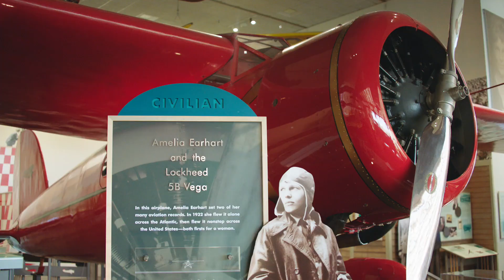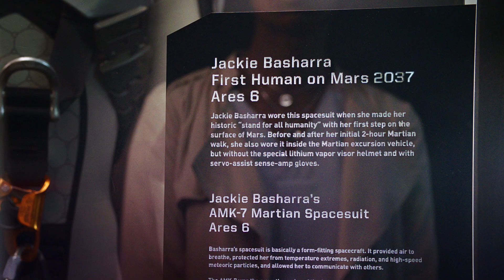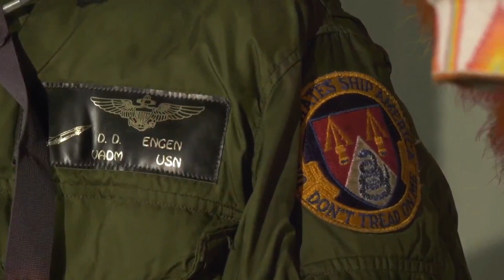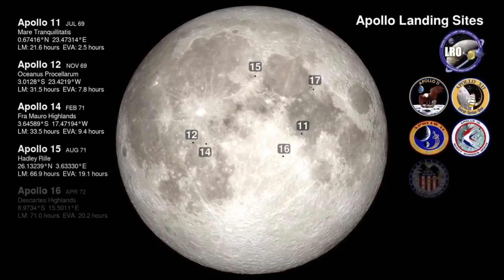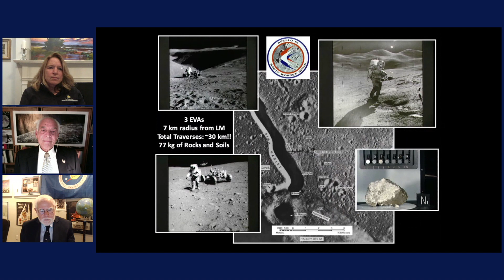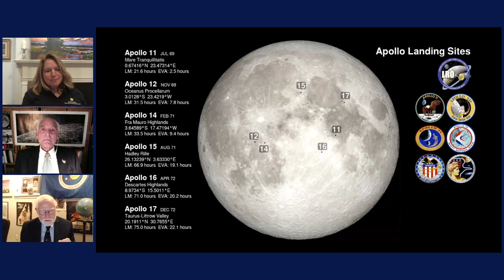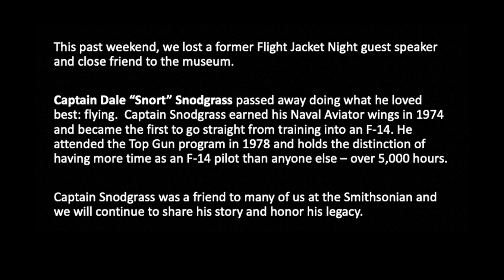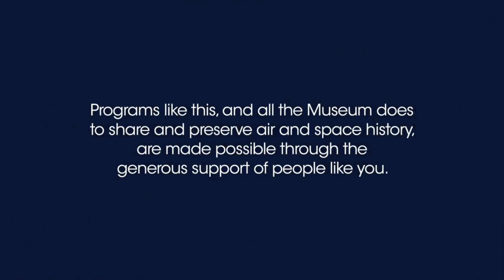The Science of Apollo 15 (2021 Vice Adm Donald D. Engen Flight Jacket Night)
The Smithsonian’s National Air and Space Museum marked the 50th anniversary of the Apollo 15 mission through a celebration of lunar science.  Dr. Farouk El-Baz and Dr. James Head discussed their essential roles in the Apollo program, from training astronauts to setting scientific objectives to selecting landing sites. Dr. Ellen Stofan, the Smithsonian’s Under Secretary for Science and Research, moderated the discussion.

Vice Adm Donald D. Engen Flight Jacket Night is an annual event for members of the Museum's National Air and Space Society.